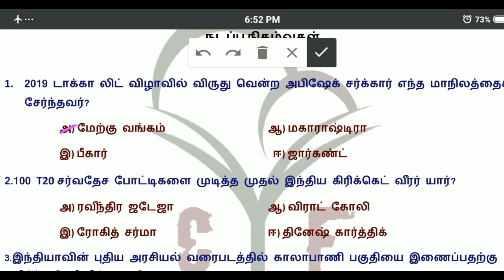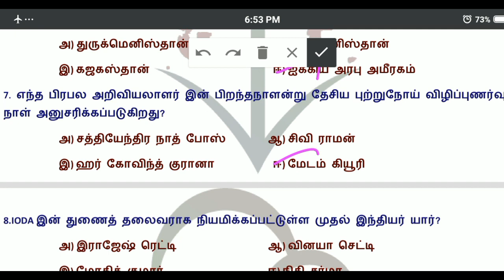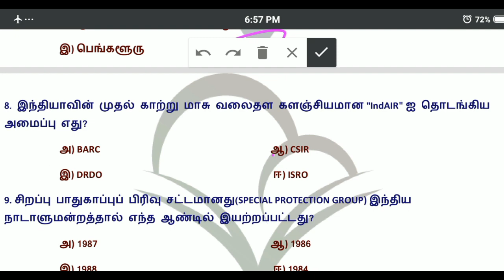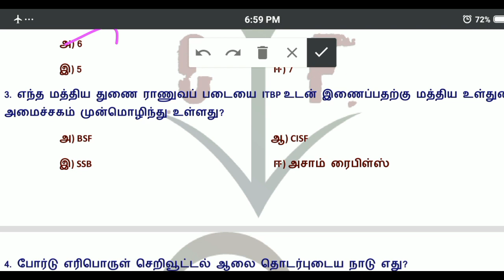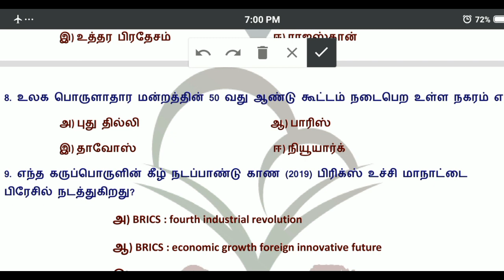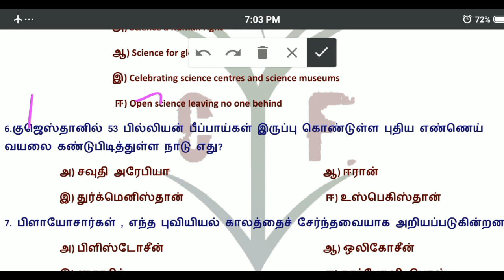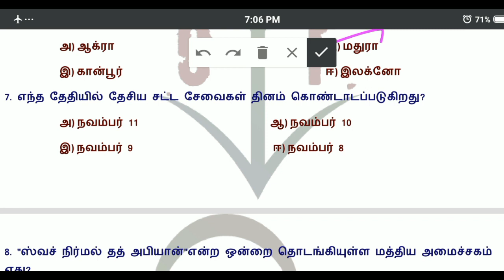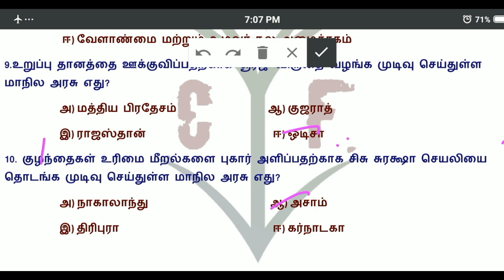Weekly Current Affairs in Tamil | 08 - 14 November 2019 | TNPSC, RRB, SSC | Crystal Future Academy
Watch November Weekly Current Affairs in Tamil 2019, from the Experts of Best TNPSC Coaching Centre in Chennai,Salem,Namakkal and Coimbatore
This is video we are going to see  October month current affairs in  Tamil